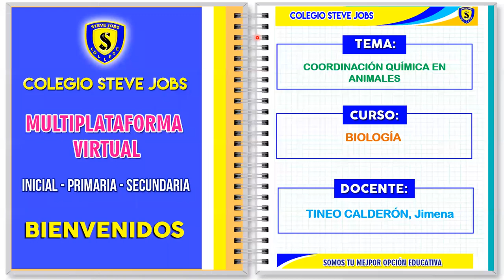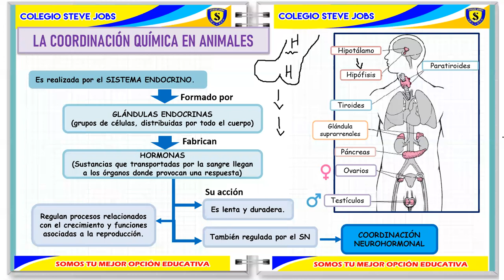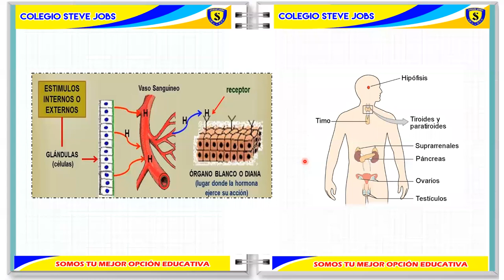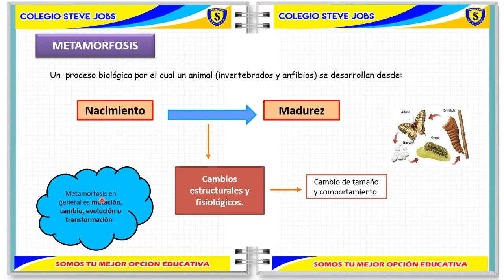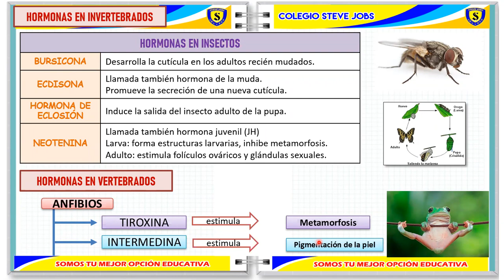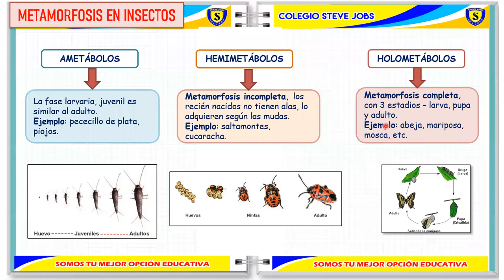COORDINACIÓN QUÍMICA EN ANIMALES I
CURSO: BIOLOGÍA
GRADO: TERCERO DE SECUNDARIA
COLEGIO: STEVE JOBS
FECHA: 03/09/20